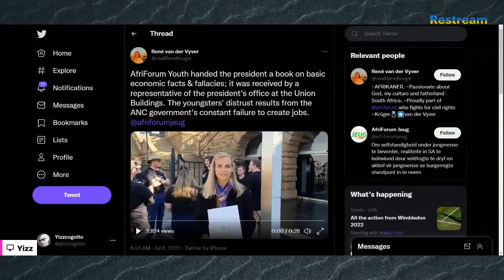Eunuch Corner Club Live 61 - The Moral Battle for SA with Conscious Caracal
My content is ad-free and unsponsored except by viewers like you. You can follow and support me in many ways:

Mycelium Wallet: 3PcRxrKqHCw65ui2J2cn3UKgSAqVVnA82p

Send physical gifts and letters:
YTE Media or Yizz